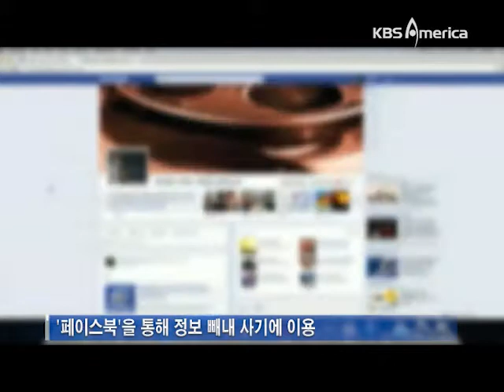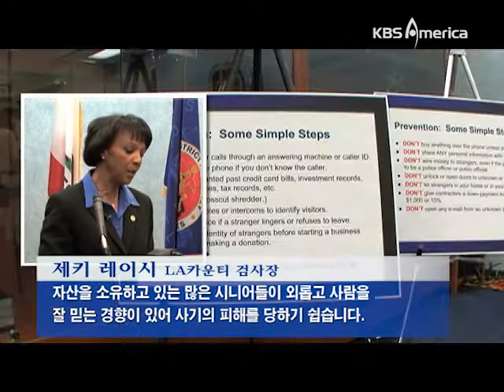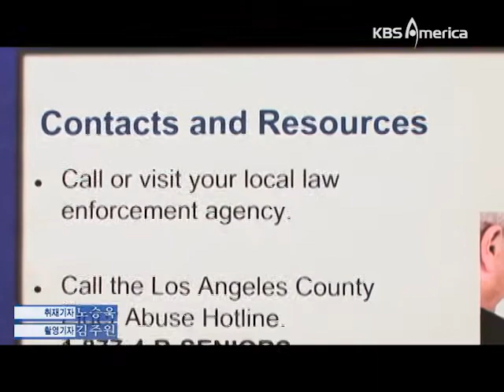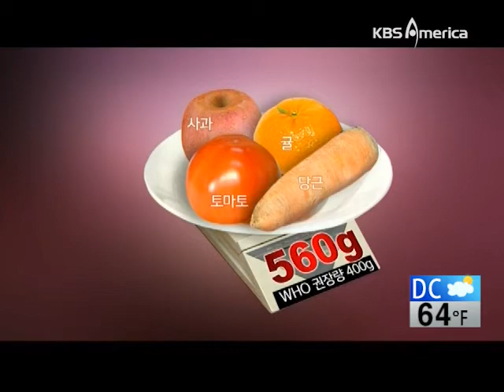4 2 14 web